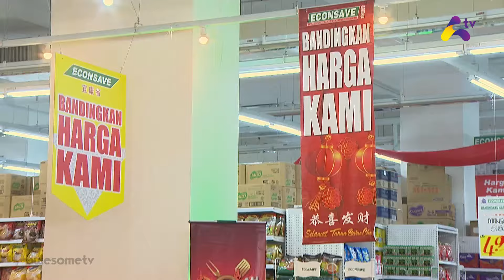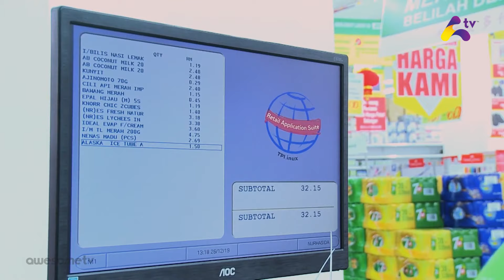Masaklah Kaw!!! Episod 5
Tema masakan untuk minggu ini ialah masakan menggunakan ikan masin. Artis untuk episod 5 ini ialah Wany Hasrita &amp; Mohd Fairuz menentang penyanyi Fareez Fauzi & Mohd Shahirwan.